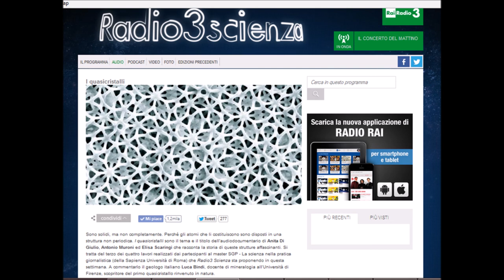Audiodoc «I quasicristalli» Radio3 Scienza, di Anita di Giulio, Antonio Muroni, Elisa Scaringi 13 8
Audiodocumentario sui Quasicristalli, fatto da Anita Di Giulio, Antonio Muroni ed Elisa Scaringi per il Master SGP La Sapienza Università.
Partecipano il prof. Luca Bindi e il prof. Annibale Mottana.